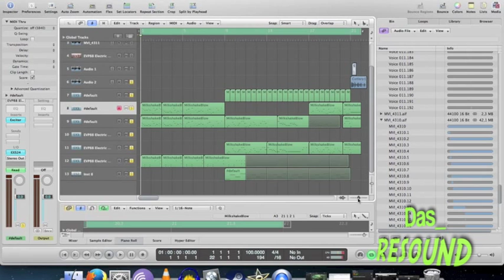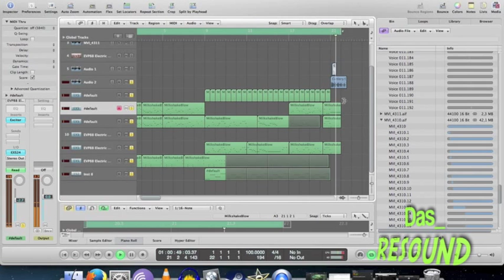Re-Sounding: Milkshake Tribute to OMFG and Magic Cards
A version and mini mashup of some of OMFG's tunes using only sounds from my time with the milkshake!
I used a bit of synth bass for this one.